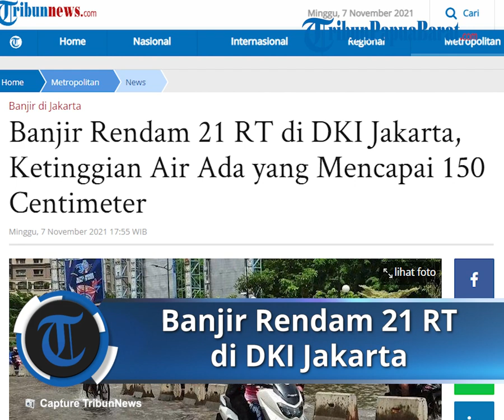Sejumlah Kawasan di Wilayah DKI Jakarta Terendam Banjir karena Diguyur Hujan sejak Minggu Siang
TRIBUN-VIDEO.COM - Sejumlah kawasan di wilayah DKI Jakarta terendam banjir, Minggu (7/11/2021).

Tercatat ada 21 RT di wilayah ibu kota yang terendam banjir.

Banjir terjadi setelah wilayah DKI Jakarta dan sekitarnya diguyur hujan sejak Minggu siang.

Puluhan RT yang terendam banjir tersebut tersebar tersebar di wilayah Jakarta Selatan dan Jakarta Utara.

Sementara itu, genangan yang sempat muncul di Jakarta Timur kini sudah surut.

“Hingga 15.00 WIB, genangan ada di 8 RT di Jakarta Selatan dan 13 RT di Jakarta Utara,” kata Kepala Pusat Data dan Informasi (Kapusdatin) Badan Penanggulangan Bencana Daerah (BPBD) DKI Jakarta Insaf, Minggu (7/11/2021).

Lebih lanjut ia menjelaskan, banjir yang terjadi di Jakarta Selatan disebabkan luapan Kali Pesanggrahan dan Kali Jelawe.

Sedangkan, banjir yang terjadi di wilayah Jakarta Utara disebabkan naiknya permukaan air laut atau rob.

Insaf menambahkan, ketinggian genangan cukup bervariasi, mulai dari 40 sampai 150 sentimeter.

“Kondisi genangan sedang ditangani oleh pihak kelurahan setempat bersama PPSU, Tim TRC BPBD, DSDA, Satpol PP, Tagana dan Disgulkarmat,” ujarnya.

“Genangan ditargetkan akan surut dalam waktu cepat,” sambungnya.

Walau demikian, anak buah Gubernur DKI Jakarta Anies Baswedan ini memastikan, tidak ada warga yang mengungsi.

Artikel ini telah tayang di Tribunnews.com dengan judul Banjir Rendam 21 RT di DKI Jakarta, Ketinggian Air Ada yang Mencapai 150 Centimeter,